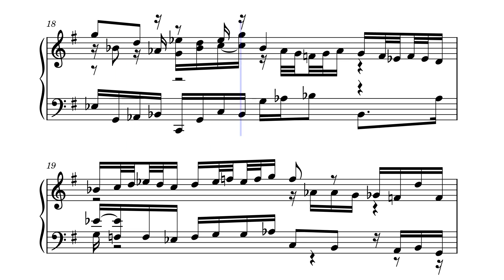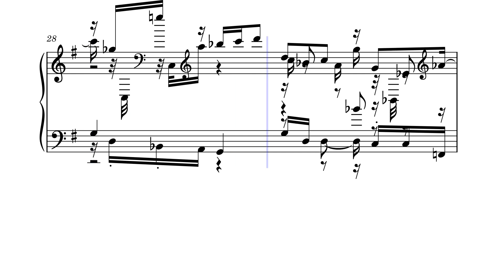AI created audio trained on Bach's works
Audio is generated using AI model and visualization is created using MuseScore software.

Note: The purpose of sharing this video is to demonstrate the work of the algorithm (provided above) and its limitations.